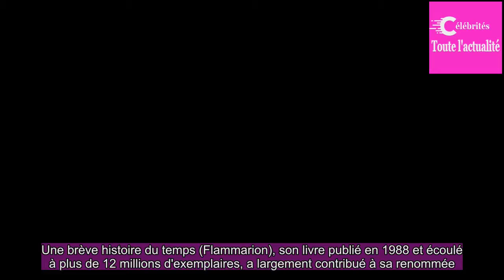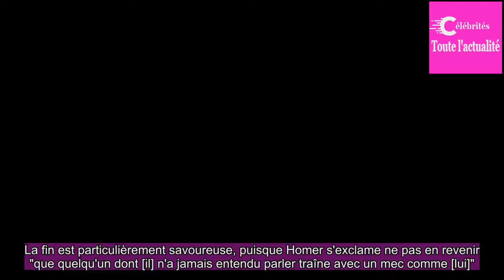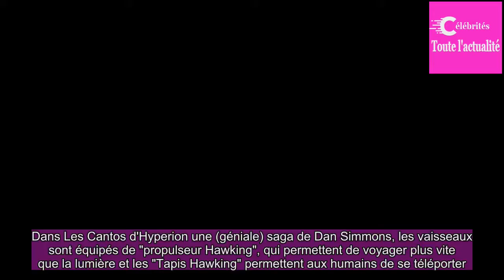Stephen Hawking, vulgarisateur hors-pair et roi des geeks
Célèbre dans le monde scientifique pour ses travaux sur les trous noirs, l'astrophysicien, bourré d'humour, est aussi devenu le chouchou de la communauté geek.
"J'espère qu'on se souviendra de moi pour mon travail sur les trous noirs et l'origine de l'Univers, pas pour des choses comme mes apparitio...